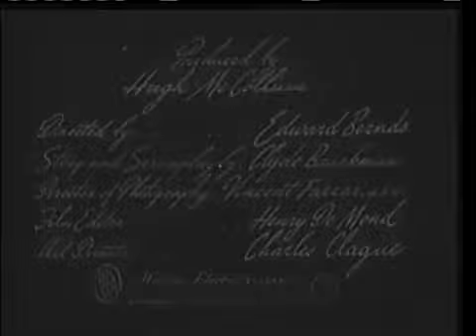Brideless Groom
Shemp plays a voice instructor and the object of affection to tone-deaf vocal student Miss Dinkelmeyer (Dee Green), with Larry is his musical accompanist. After an excruciating session, Moe.

Shemp inherits half a million dollars from his ruch uncle Caleb, provided he gets married - in seven hours!

The Brideless Groom.

The Three Stooges is an esoterically comical classic and a series which has certainly survived the ages. Like this kind of thing?